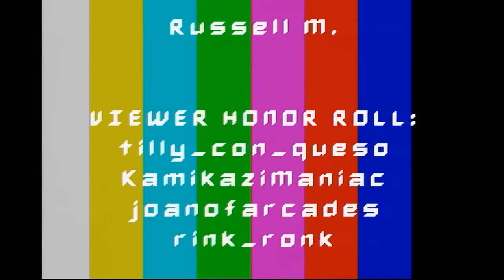Disk Rot LIVE - Quake Escape! with MUSIC TRIVIA and also PERFORMANCES! - Episode 13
you got 60s prefab pop in my industrial! no, YOU got industrial in my 60s prefab pop...!!! two great tastes that taste great together: the Monkees and Nine Inch Nails. bless this mess